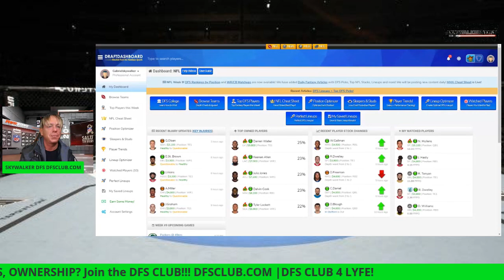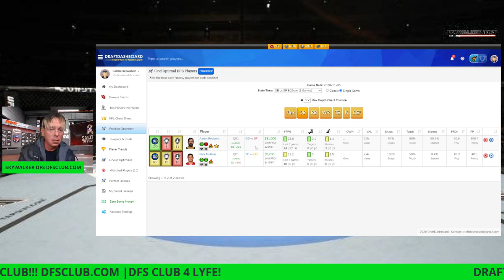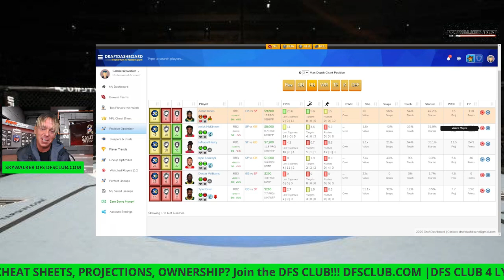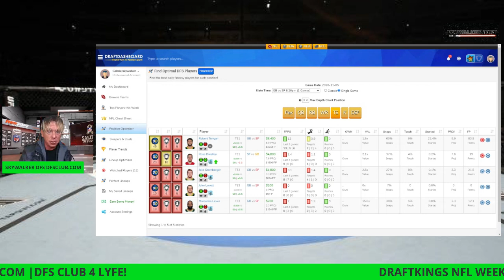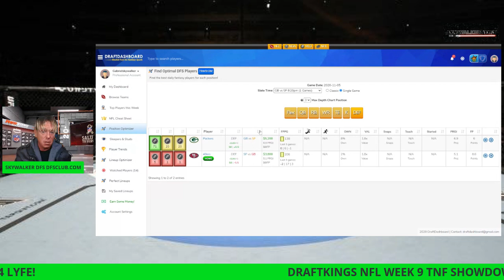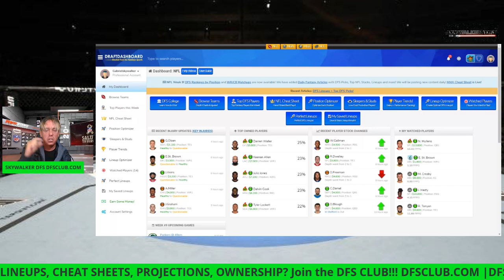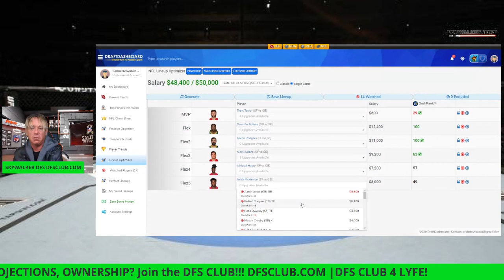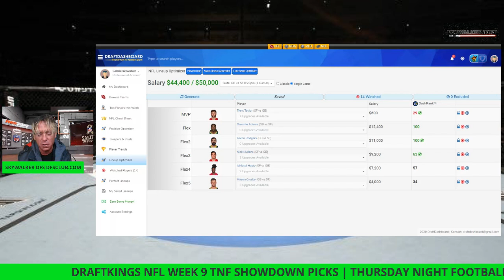DRAFTKINGS NFL WEEK 9 TNF SHOWDOWN PICKS| THURSDAY NIGHT FOOTBALL|PACKERS/49ers